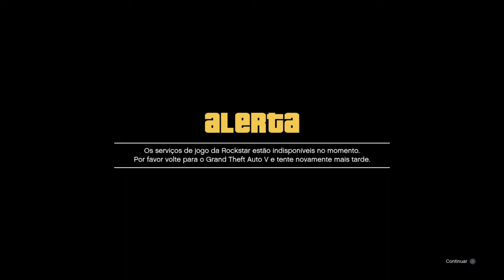GTA V-Gongelar dinheiro eganhar Rp enfinito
Pessoal este vídeo ensina como comgelar o dinheiro

Dúvidas coloca aí nos comentários e
Si você cossiguio fazer este Glite comenta

O like no vídeo e os vossos comentários ajuda muito na divulgação do canal e a melhorar o meu trabalho

Obrigado a todos um grande abraço

Kinijeka 007

Id PSN    kinijeka007